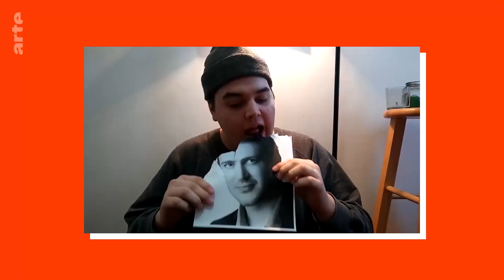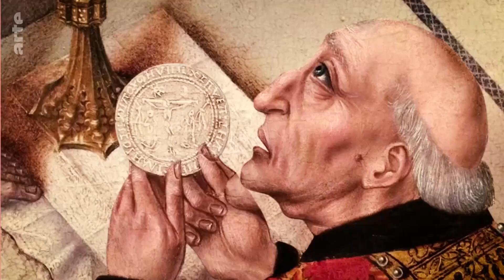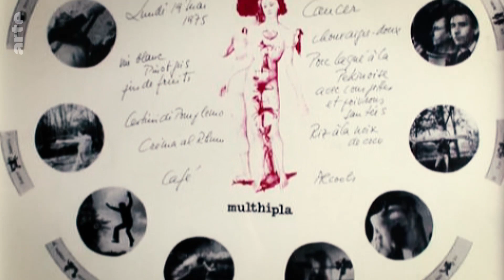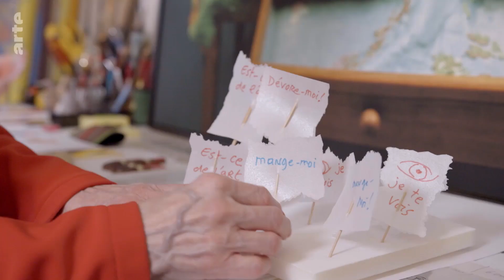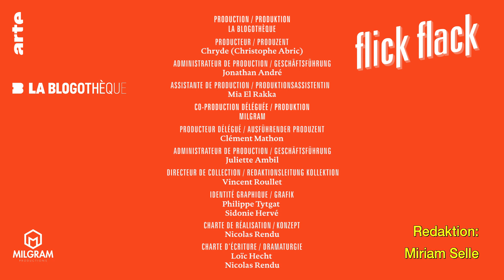Soll man Gemälde essen? | Kultur erklärt - Flick Flack | ARTE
Seit der Antike werden immer wieder Fresken, Ikonen und geschnitzte Speisen verschlungen. Diese Ikonophagie findet man auch in der modernen Kunst, von den Avantgarden des frühen 20. Jahrhunderts bis zur Konzeptkunst der 1970er Jahre. Sollte man also ein Gemälde eher verschlingen als es zu betrachten? Muss Kunst im wahrsten Sinne des Wortes verkostet werden?